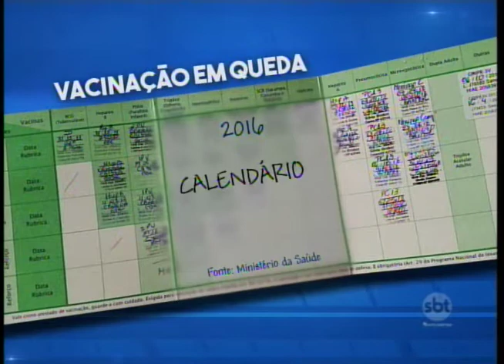Doenças infantis começam a atingir adultos com maior frequência